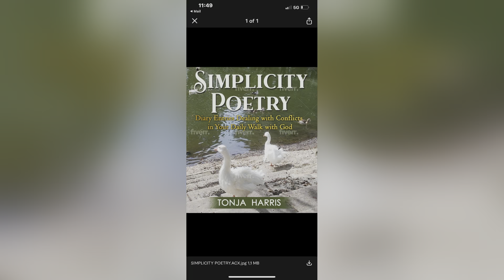Trying Mex pizza 🍕 at Taco Bell